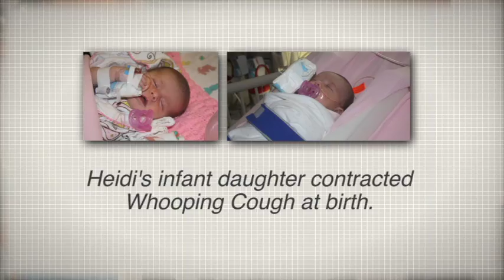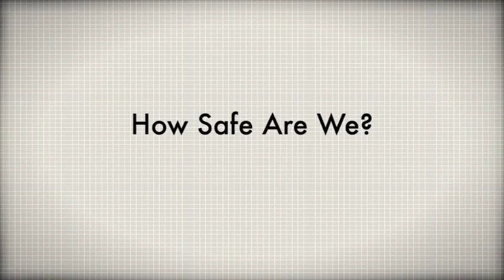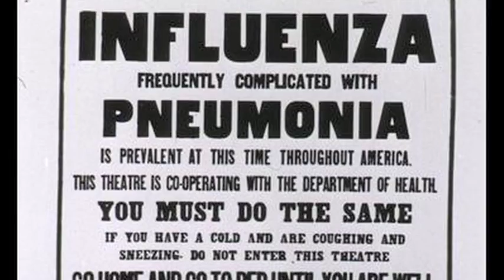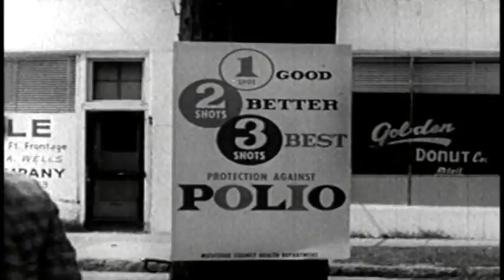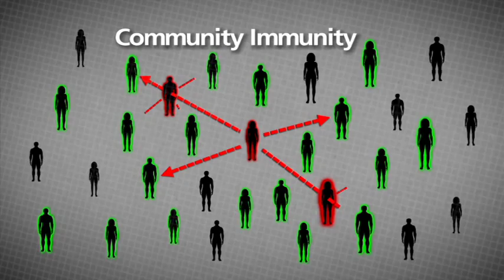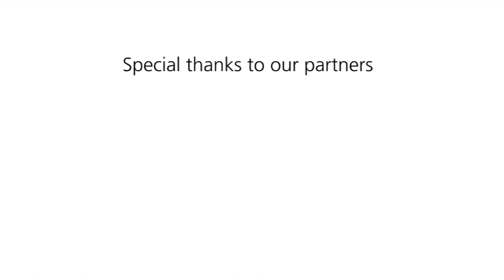How Safe Are We? The Immunization Debate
Short video on the importance of timely vaccinations.